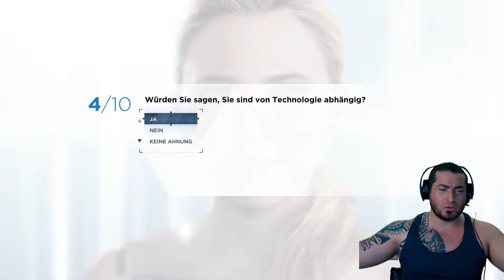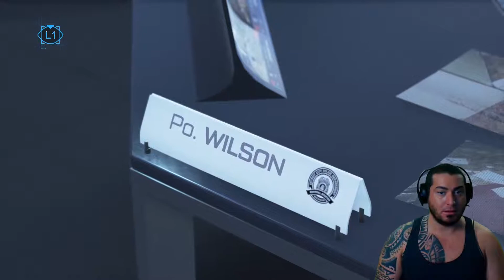Detroit Become Human Gameplay German #12 - Wir sind alle süchtig.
Detroit Become Human Gameplay German

Mit kostenlosem Abo nichts mehr verpassen auf BROCK1903 (Glöckchen aktivieren nicht vergessen)

Wenn ihr mich unterstützen wollt und Lust dazu habt, könnt ihr dies hier mit einer Spende tun.

Danke an jeden einzelnen für die Spenden :)

Detroit Become Human kaufen bei Amazon